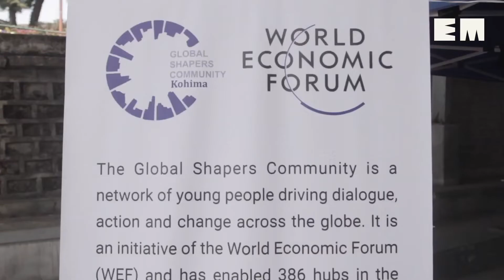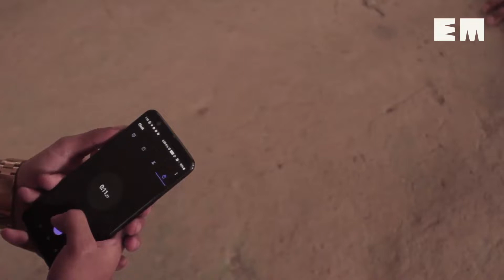Nagaland: Fundraiser revives ‘each one, teach one’ initiative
Global Shapers Community organises outdoor event; brings together entrepreneurs, musicians & artists to raise funds for providing free tuition to underprivileged kids